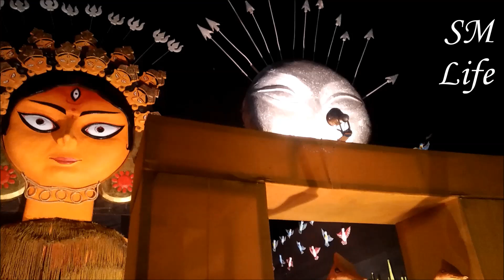JHARGRAM JAMDA KALI PUJA 2018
Jamda Kali Puja
Jhargram